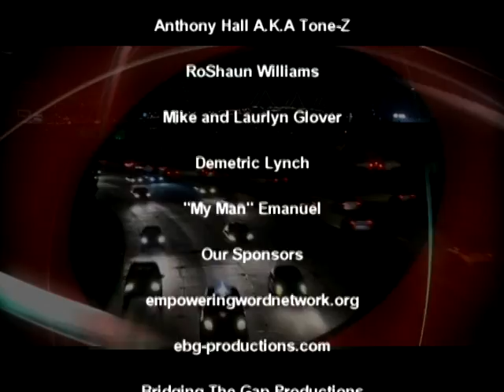bounce tv show 7